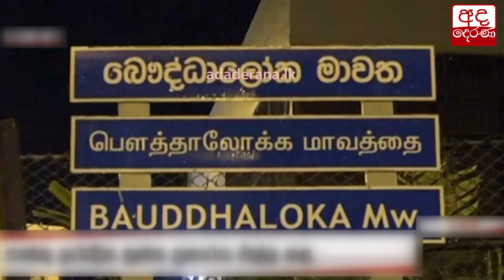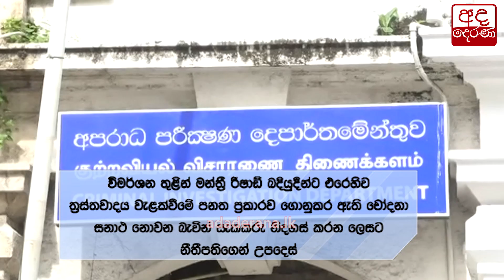නිදහසේ සතුටු වන බදියුදීන්... "මම කිව්ව දේ ඔප්පු වුණා"